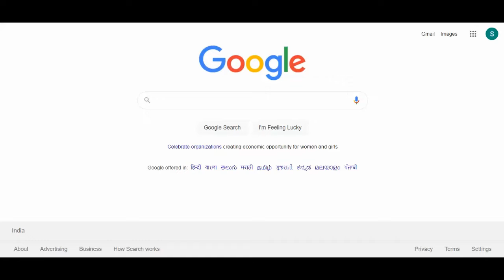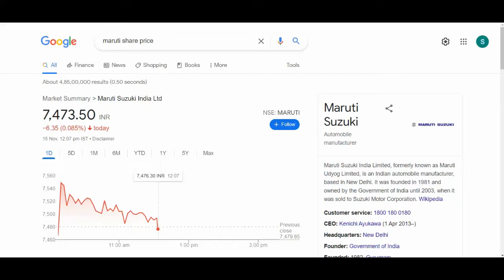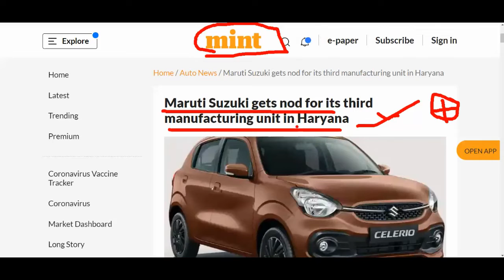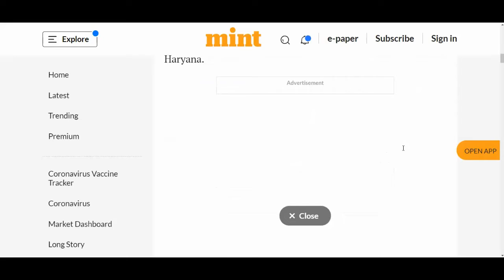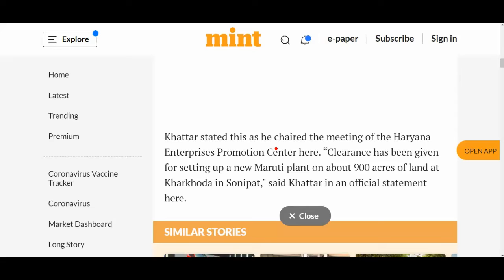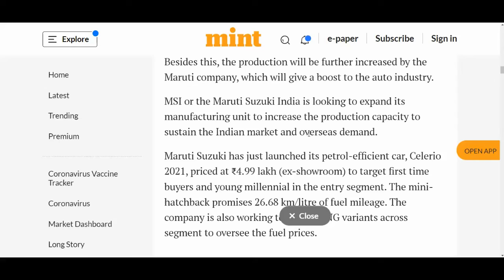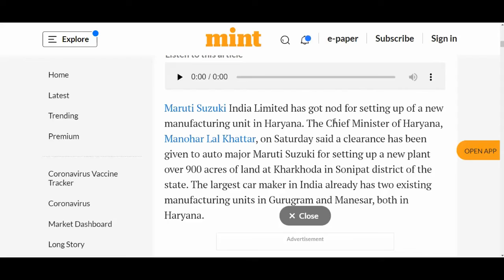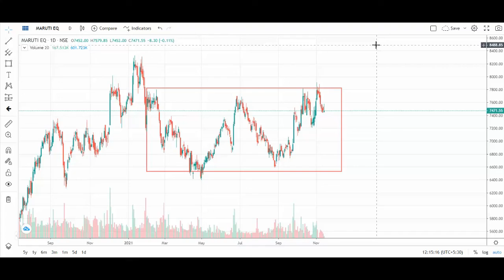MARUTI SHARE BREAKING NEWS 💥 MARUTI SHARE DETAILS💥 तेजी के पीछे कारण 🟥AUTOSAHRE